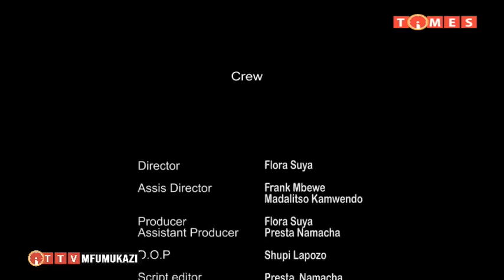MFUMUKAZI COMEDY SERIES..14/02/24..Flora Suya's